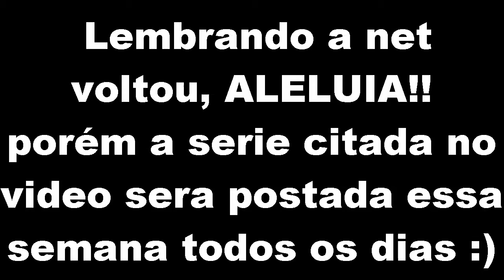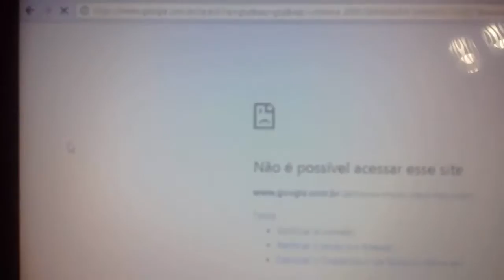✔️Vlog | A SAGA DA NET RUIM!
Seguinte galera a intenet ja voltou ao normal mas ja tenho video gravados das matanças e vou postar um por dia beleza logo mais estarei postando Skill testes tambem hehe :)

                      CONTATO PESSOAL

                            2 Videos por dia quando possivel